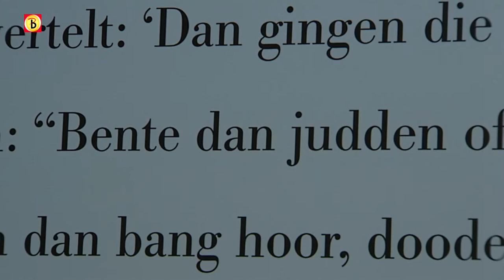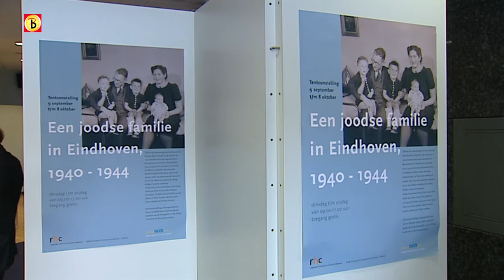Historisch centrum toont Joodse familie in 1940-1944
In het Regionaal Historisch Centrum Eindhoven is sinds woensdag te zien hoe het er bij de joodse familie Kater-Van Dam uit Eindhoven aan toe ging tijdens de Tweede Wereldoorlog. De tentoonstelling draagt de naam 'Een Joodse familie in Eindhoven, 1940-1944'.